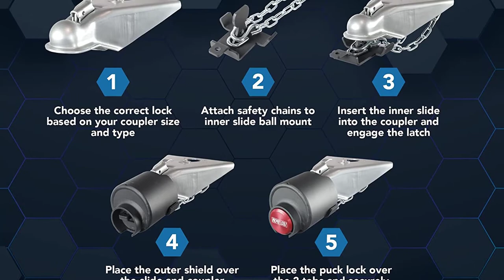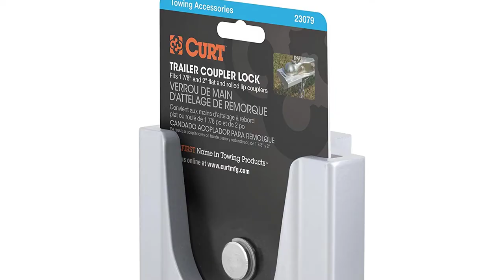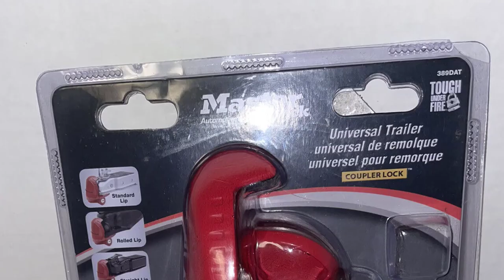Hitch Locks: Best Security Trailer Hitch Locks 2022 - (Review & Buying Guide)